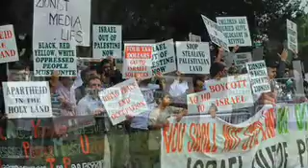"Day of Quds" protest, Houston, TX, 9/18/09